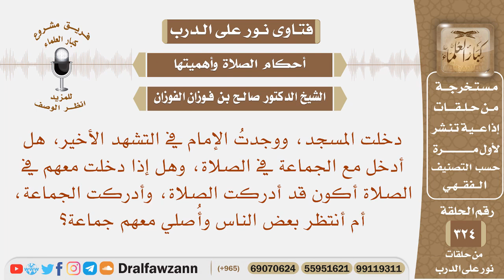دخلت المسجد والإمام في التشهد الأخير هل أدخل مع الجماعة في الصلاة، أم أنتظر الجماعة الثانية؟ الفوزان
نص السؤال: دخلت المسجد، ووجدتُ الإمام في التشهد الأخير، هل أدخل مع الجماعة في الصلاة، وهل إذا دخلت معهم في الصلاة أكون قد أدركت الصلاة، وأدركت الجماعة، أم أنتظر بعض الناس وأُصلي معهم جماعة؟
السيرة الذاتية :
للاشتراك في قناة الشيخ صالح الفوزان

رئيس الفريق
لمشروع كبار العلماء